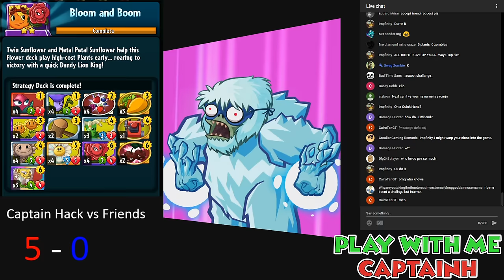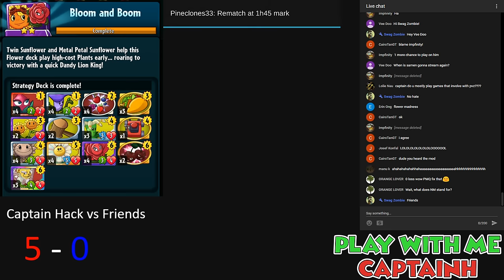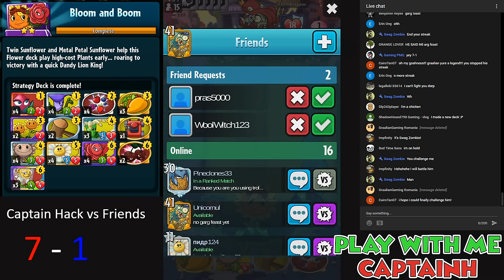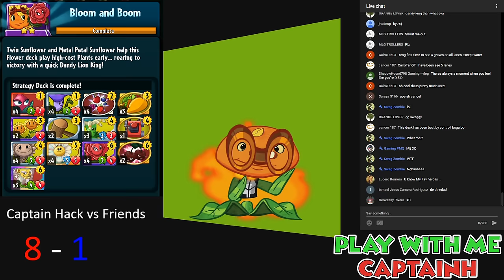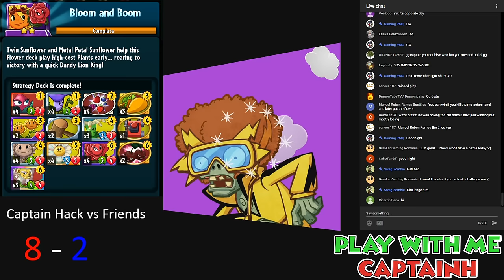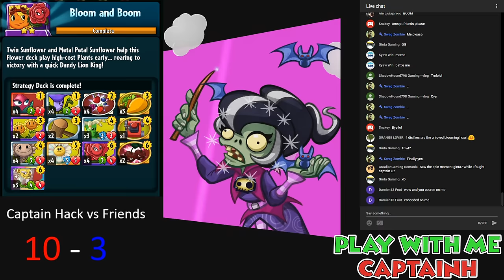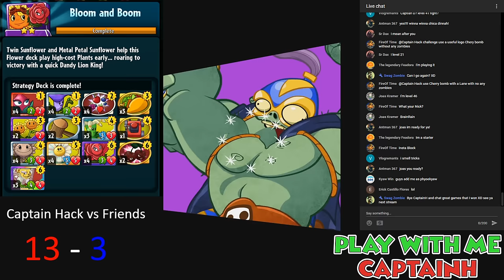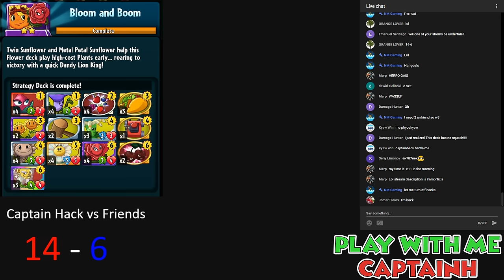Plants vs Zombies Heroes - Captain Hack vs Friends | Bloom and Boom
For this episode of our Livestream I'll be using a deck from Solar Flare which is the Bloom and Boom, and here are the cards for this deck:

1. Blooming Heart
2. Morning Glory
3. Berry Blast
4. 2nd-Best Taco of All Time
5. Twin Sunflower
6. Whack-a-Zombie
7. Bloomerang
8. Lawnmower
9. Metal Petal Sunflower
10. Power Flower
11. Briar Rose
12.Cherry Bomb
13. Dandy Lion King

Since I'll be using Immorticia I'll be having the following Super power Cards:
1. Weed Whack
2. More Spore
3. Scorched Earth
4. Sunburn

Plants vs Zombies Heroes - Captain Hack vs Friends - Hit Home Deck from Super Brainz

Plants vs Zombies Heroes - Captain Hack vs Friends - Tricks of Trades Featuring Trickster Part 2

Plants vs Zombies Heroes - Captain Hack vs Friends - Tricks of Trades Featuring Trickster
High Seas High Jinks Deck | 3 Cornucopia & 3 Zucchini vs 2 Plank Walker & Zombot 1000

Plants vs Zombies Heroes - OMG Captain Hack Just Got KILLED | Captain Hack vs Friends

Plants vs Zombies Heroes - From the Grave | Impfinity - An Epic Draw

Plants vs Zombies Heroes - War & Peace Freaks An EPIC ENDING | Zombot Plank Walker | Great Zucchini

Plants vs. Zombies Heroes is a collectible card game in the Plants vs. Zombies series, developed by PopCap Games and published by Electronic Arts.
Initial release date: 18 October 2016
Developer: PopCap Games
Designer: Devin Low
Genre: Collectible card game
Series: Plants vs. Zombies
Platform: iOS, Android.

Download your games here.